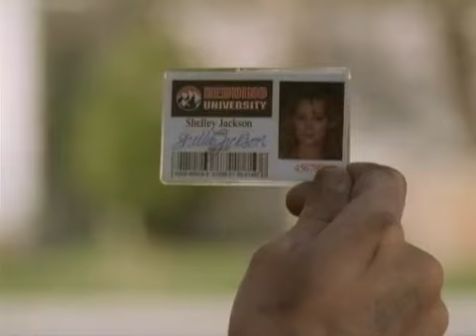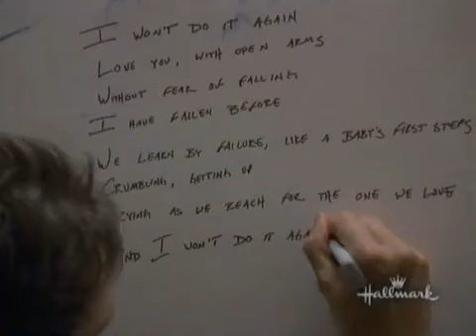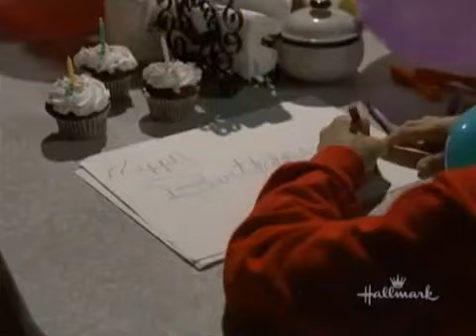Young Pedro Pascal is a desperate poet in Touched by an Angel (Stealing Hope).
He is amazing, hopeless.